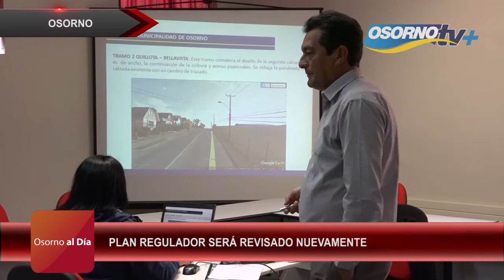Osorno al día 12 Abril 2017